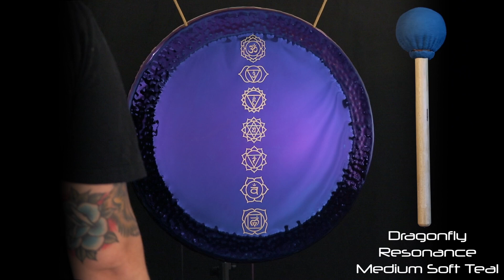Unlimited - 26" Chakra Purple Steel Gong (Example) | Gongs Unlimited